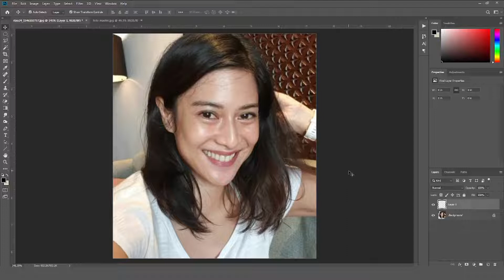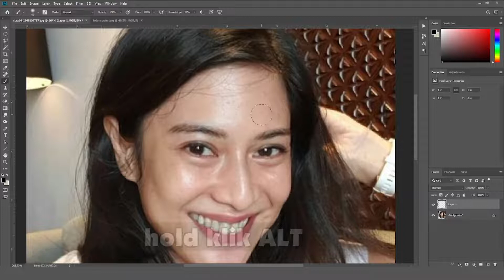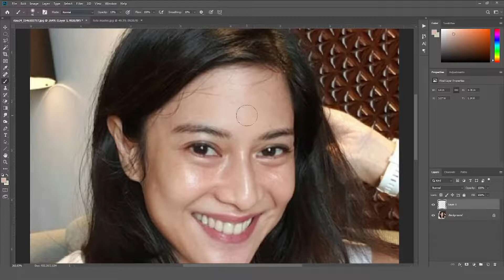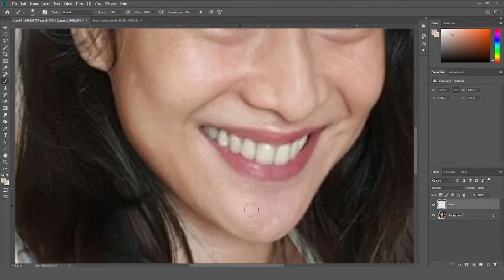Cara Memperbaiki Foto Overexposure - les photoshop 045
Ini adalah cara memperbaiki foto overexposure

Gear keren yang saya pakai untuk proses restorasi ini:
✅ Keyboard Gaming Logitech G213 Prodigy Gaming Keyboard
✅ Mouse Gaming Logitech MX Anywhere 2S Mouse Wireless, Bluetooth,   Rechargeable,
       Portable & Multi-devices for Power User Windows, Mac, Chrome OS
✅ Huion HS611 Graphics Drawing Digital Pen Tablet Alt H640P H950P H320M